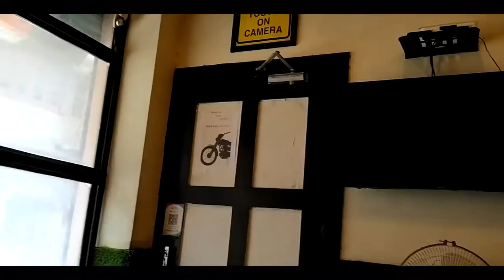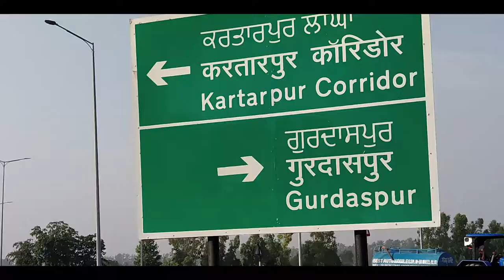Pakistani people waving at us | India Pakistan Border | Staying in gurudwara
I went to the golden Temple and could not found the place to stay there because the temple was big enough and then a Sarda ji helped me to find it .
I couldn't vlog much in Golden Temple due to there rules , ya. that's ok but the place is very calming and peaceful , you will forget all your pain overe here .
Love the way the treats people of any religion any cast no discrimination .
Lunger is mind blowing , as much as you can have it.
Golden Temple is inside the Amritsar (the holy water)
And Then I went to the Dera Baba Nanak where he use to live in the Border of India and Pakistan now a days . I camped inside the temple over there in the garden , people was very helpful over there too.
At the evening I went to the Indian Pakistan border and show a extra ordinary thing , people were waving at us as we waved , Loved that , to see the humanity.

PLEASE SUPPORT & SHARE